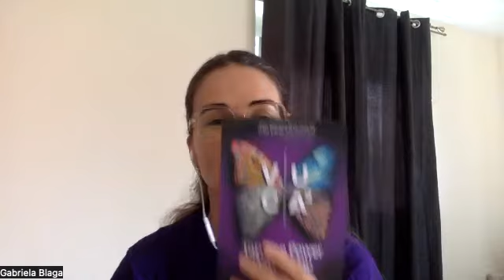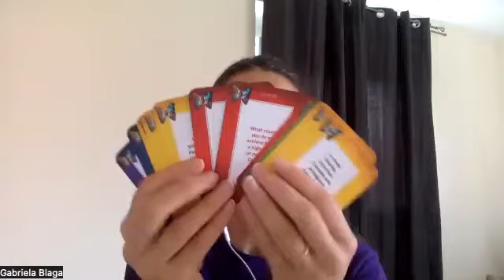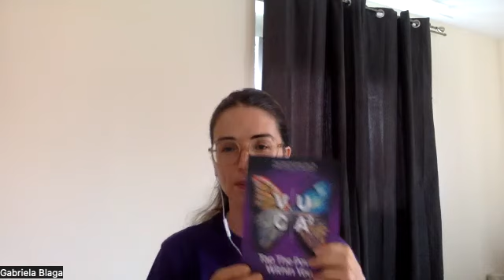Gabriella Blaga VUCA MODEL